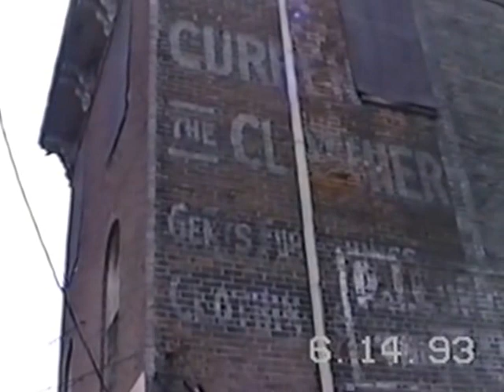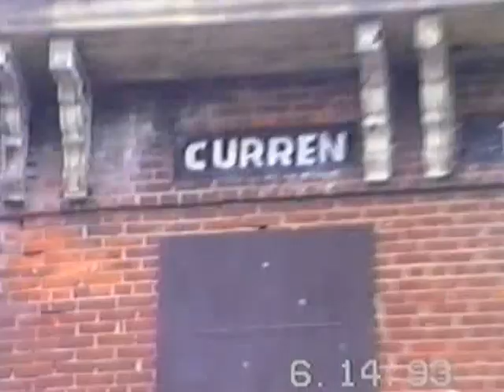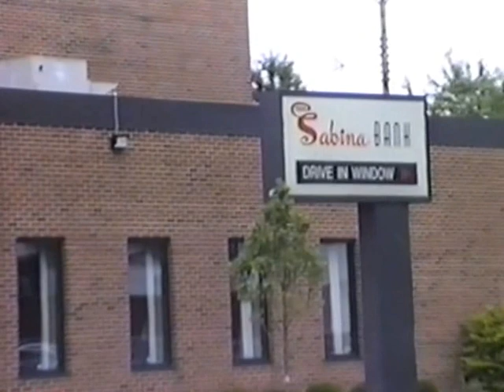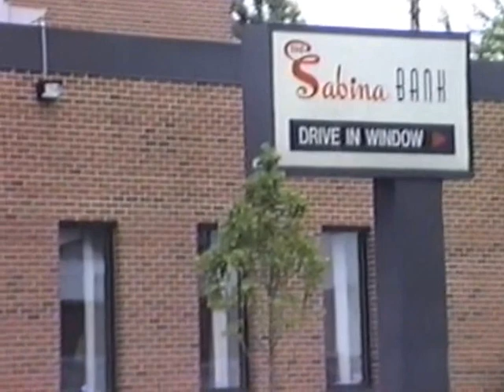Sabina OH Down Town Tour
Sabina OH Down Town Tour  (930